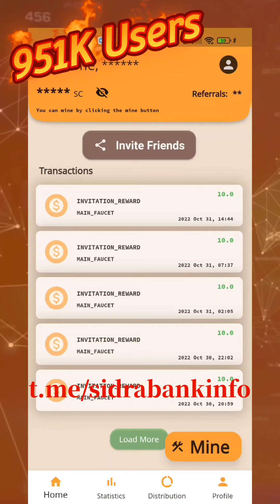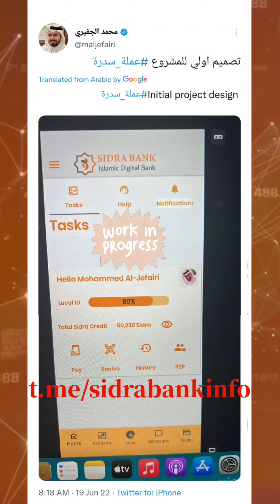Road to 1M users